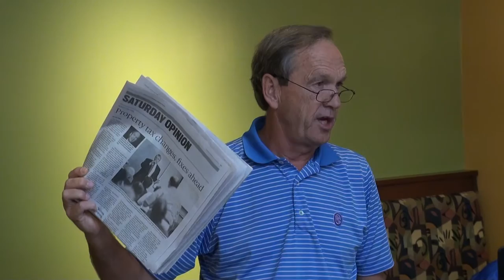Senator Fran Millar addresses the Senator Jim Tysinger Breakfast Forum 08/22/15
Senator Fran Millar addresses the Senator Jim Tysinger Breakfast Forum in Atlanta, Georgia on Saturday, August 22, 2015.

Moderator Bob Dallas introduces Senator Fran Millar to the Breakfast bunch.

The Senator Jim Tysinger Breakfast Forum meets each Saturday from 8:00 AM to 9:00 AM at the Panera Bread in Briarcliff Village, 2100 Henderson Mill Road at LaVista Road for legislative and governmental reports by candidates, public officials, and discussion of current events.

The forum is nonpartisan, open to the public and free of charge. No reservations are required.  Coffee, breakfast fare available for purchase.

Property tax changes - fixes ahead, by Sen Fran Millar